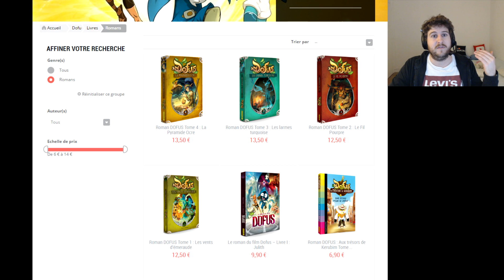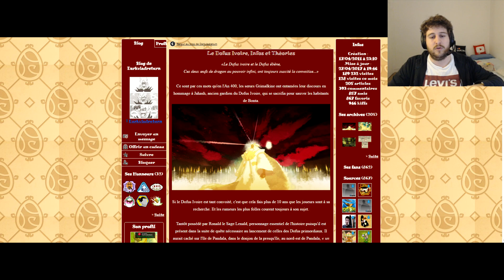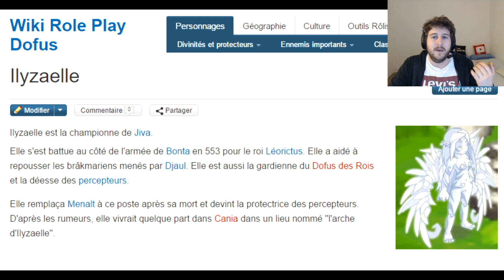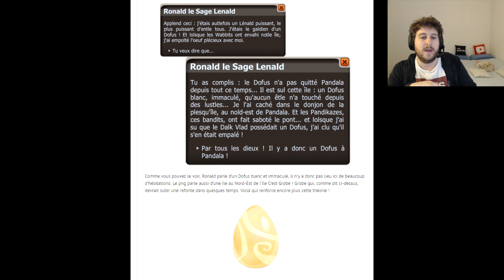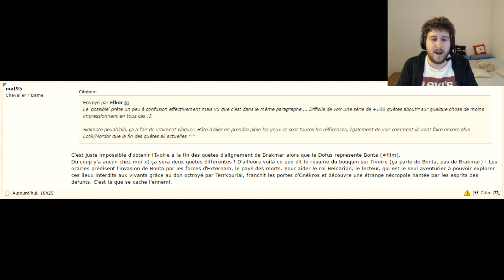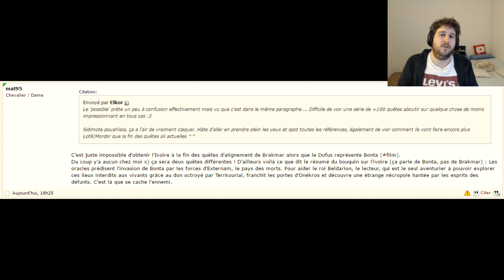[Dofus] Le Dofus Ivoire Arrive !